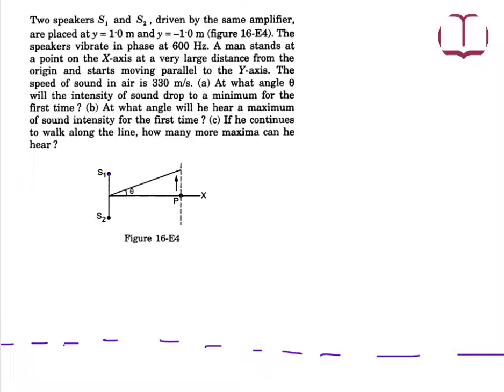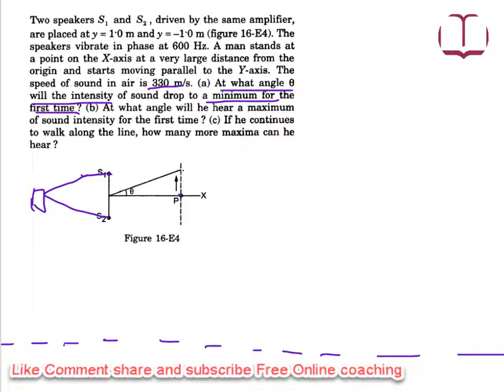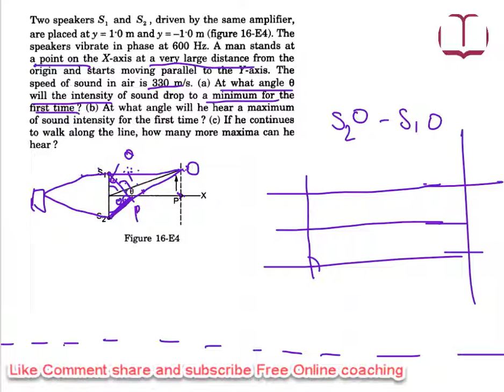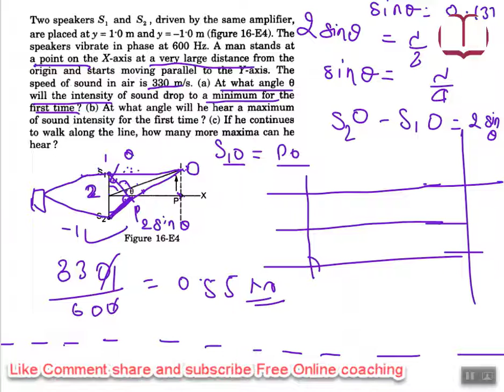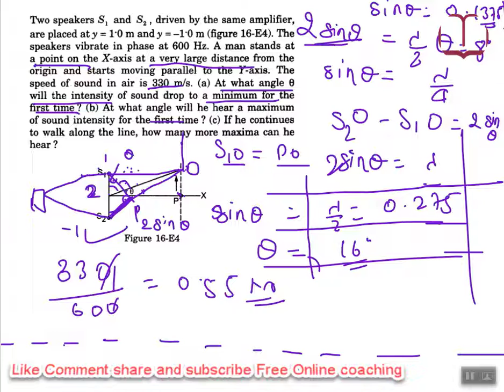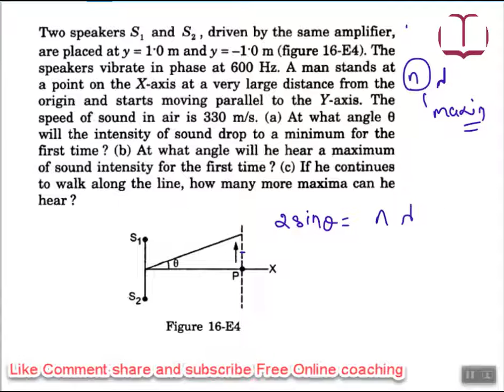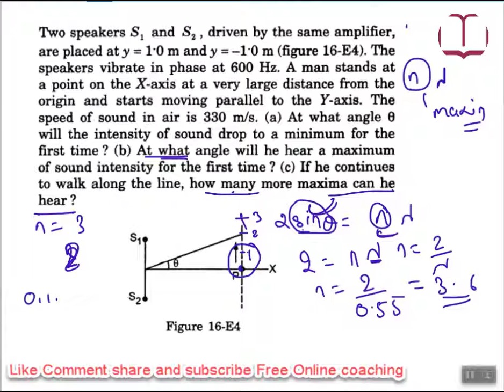Sound wave Verma Ji Exercise problem 31 explanation and solution.